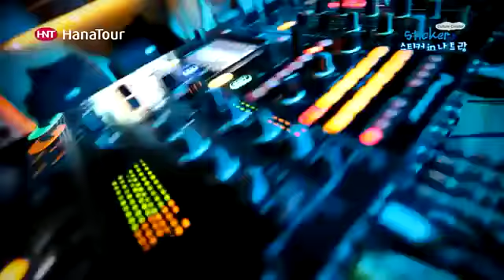Nha Trang đẹp lộng lẫy trong quảng cáo của Hàn Quốc.FLV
Người Hàn Quốc này mê Nha Trang còn hơn cả người Nha Trang chính hiệu nữa. Đẹp quá!